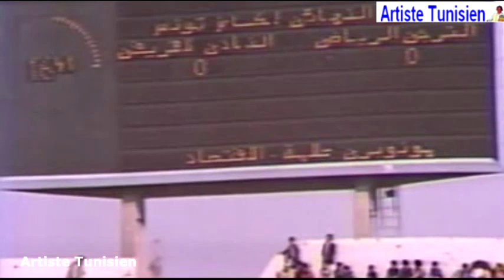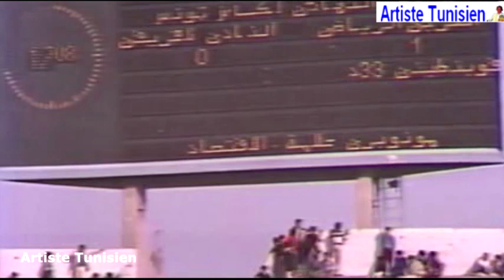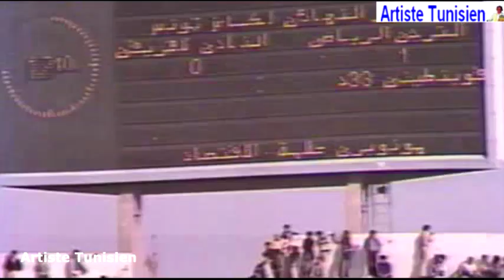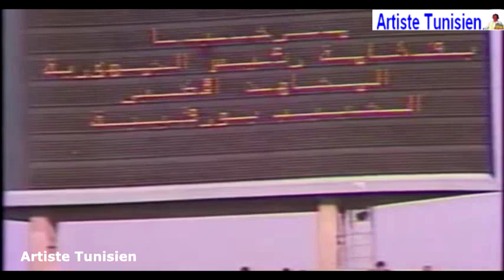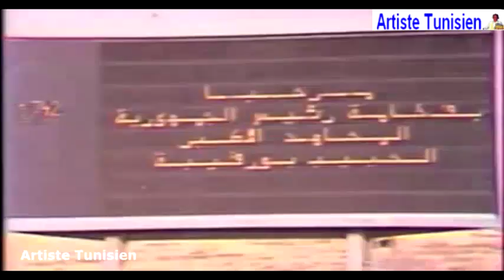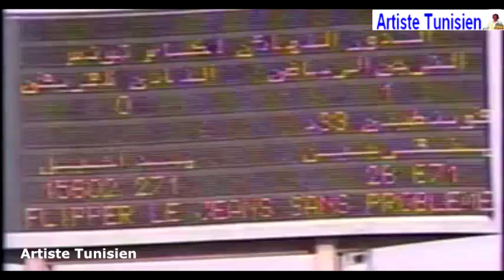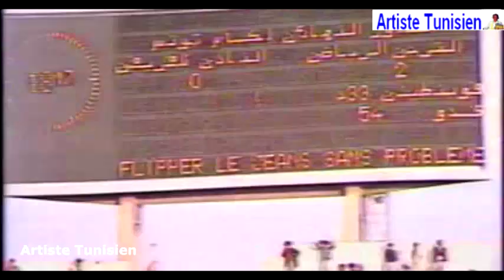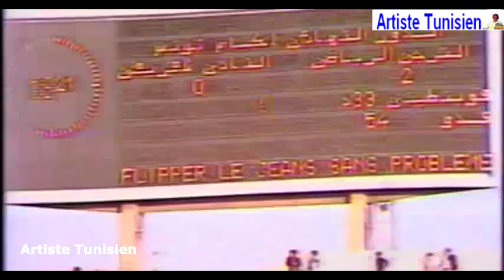Match Complet Finale Coupe de Tunisie 1980 Espérance Sportive de Tunis 2-0 Club Africain 24-05-1980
Coupe de Tunisie | 1979/1980 | Finale | Tunisian Cup
Coupe de Tunisie de football 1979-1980
(كأس تونس 1980 - الدور النهائي)
Stade Olympique d'El Menzah
(الملعب الأولمبي بالمنزه)
Le derby de la Capitale || Finale
Arbitre : Aissaoui Boudabbous
EST bat CA par 2-0
EST vs CA 2-0 (mi-temps 1-0)
Espérance Sportive de Tunis 2-0 Club Africain
(الترجي الرياضي التونسي 2-0 النادي الإفريقي)

(دربي العاصمة - نهائي كأس تونس 1980)
Finale Coupe de Tunisie de football 1980
(المباراة كاملة - االترجي الرياضي التونسي 2-0 النادي الإفريقي)
(نهائي كأس رئيس الجمهورية الحبيب بورقيبة)

Les Buts marqués : (أهداف المباراة)
Abdelmajid Goubantini (33') (عبدالمجيد القوبنطيني)
Hssan Feddou (54') (حسن فدو)

Espérance sportive de Tunis (entraîneur : Mokhtar Tlili) : Kamel Karia - Montassar Ben Ousman, Lassâad Dhiab, Abdelhamid Kanzari, Khaled Ben Yahia, Mohamed Ben Mahmoud, Lotfi Laâroussi, Adel Latrech (puis Fethi Trabelsi), Temime Lahzami (Ben Abdallah), Abdelmajid Gobantini, Hssan Feddou (puis Kamel Soltani)

Club africain (entraîneur : André Nagy / Hongrie) : Mokhtar Naili - Adel Mouelhi, Moncef Chargui, Lotfi Ben Khedher, Kamel Chebli, Mohamed Ali Ben Moussa, Ridha Boushih, Béchir Bach Hamba (puis Habib Gasmi), Moncef Khouini, Hédi Bayari, Hassen Khalsi

Événements Particuliers :
- Présence au stade du  «Combattant Suprême», le Zaïm Habib Bourguiba (Le père de l’indépendance tunisienne , premier président de la république , ancien dirigeant de l'Espérance sportive de Tunis au poste de vice président en 1931 et membre du bureau directeur depuis 1929.

.PS  : A noter que le quartier général du club omnisports de l'Espérance sportive de Tunis se situe à Bab Souika , ce quartier  populaire engagé dans la lutte contre l’occupation et qui a vu naître toute une génération de militants historiques pour l’indépendance de la Tunisie .

EST vs CA FULL MATCH